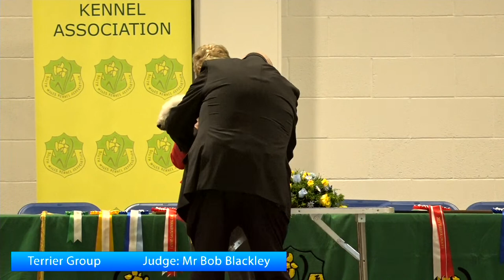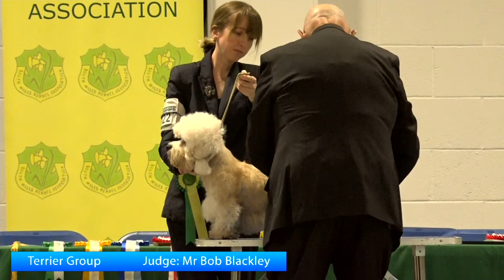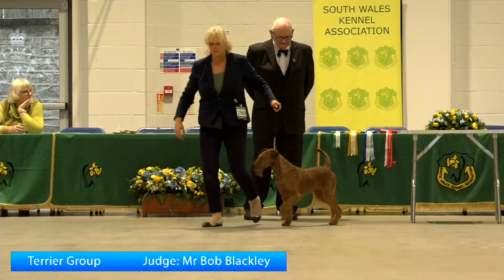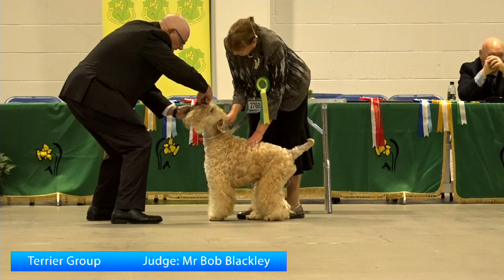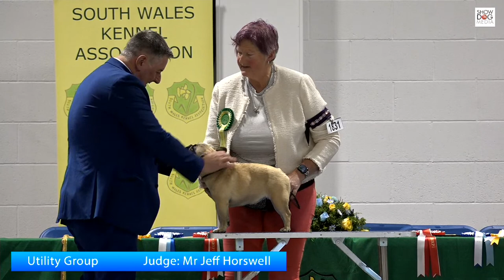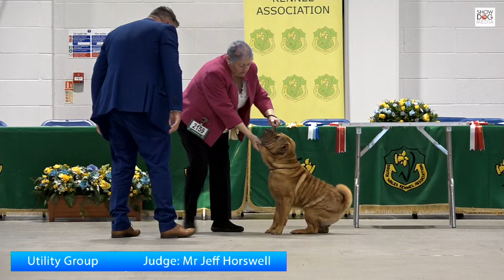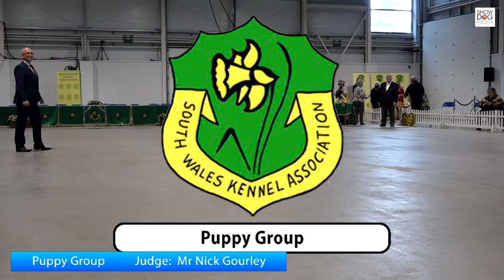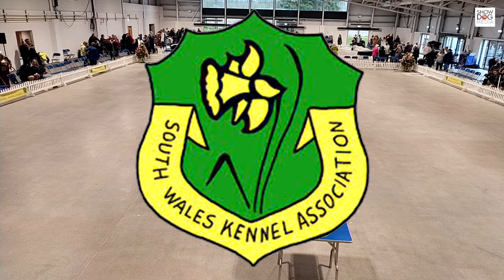SWKA Day 2 Utility & Terrier Groups